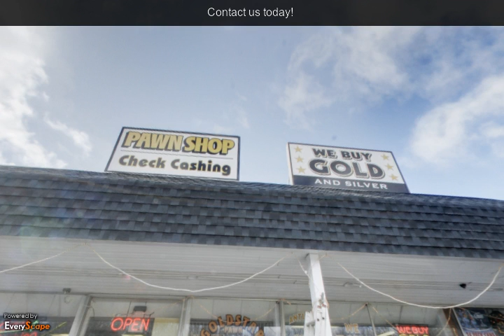Gold Star Pawn And Check Cashing | Groton, CT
Gold Star Pawn And Check Cashing is in Groton, CT. Our goal is to provide a path for people in need of cash. The way we do this is through short term loans, buying jewelry/merchandise, and state cleanouts. Everything bought from our customers is setup in shop at unbeatable prices. To Interact with this ypVideo 360 Virtual Tour